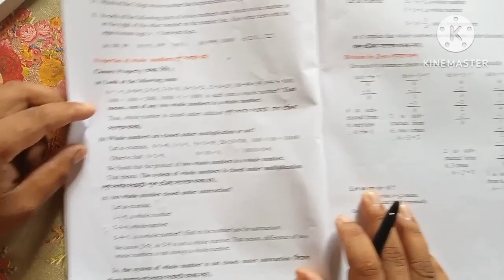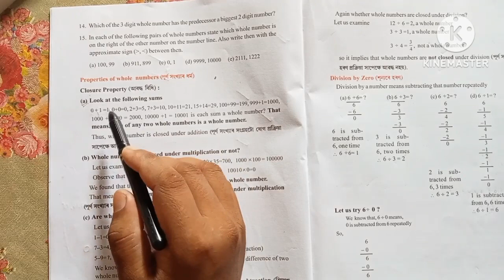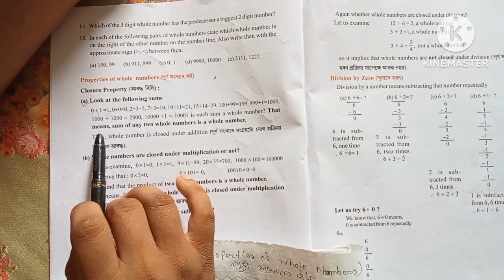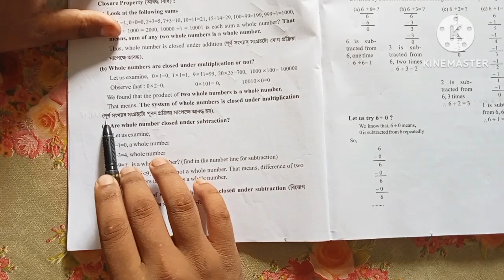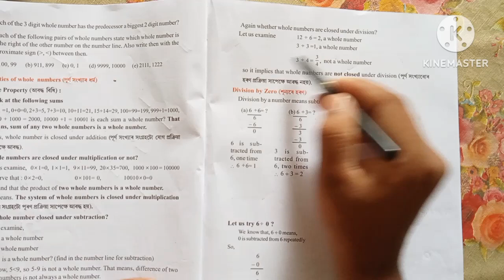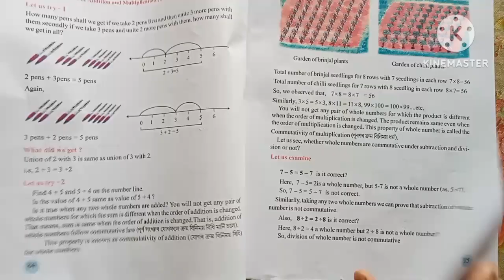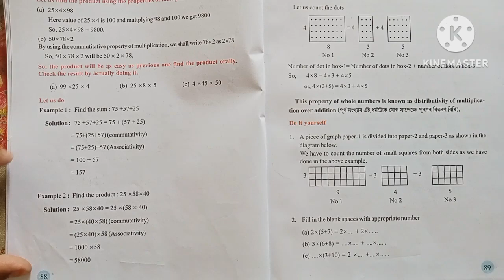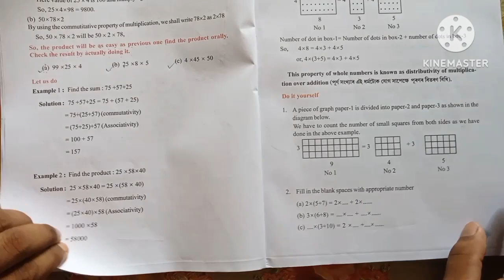class 6 Maths chapter 4 page no 87 & 88 solution in assamese & english. Whole Numbers পূৰ্ণ সংখ্যা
ষষ্ঠ শ্ৰেণী গণিত অধ্যায় 4 পূৰ্ণ সংখ্যা পৃষ্ঠা নং 87 আৰু 88 ৰ সমাধান

   class 6 Maths chapter 4 Whole Numbers. Page no 87 and 88 solution